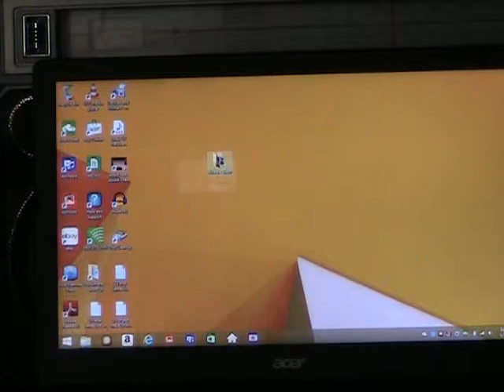General Shop CX 457F Boombox auto reverse after Deoxit restored Aux or Mp3 Review BTS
Blooper - Forgot to preview before uploading!
MOV002 General Shop CX-457F Boombox auto-reverse after Deoxit restored Aux or Mp3 Review BTS
front camera link here (  ) later